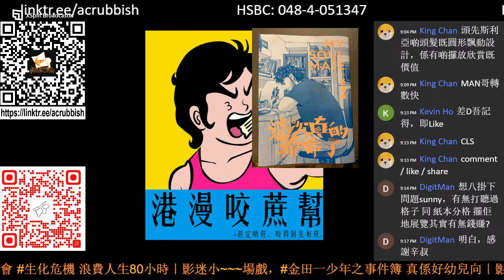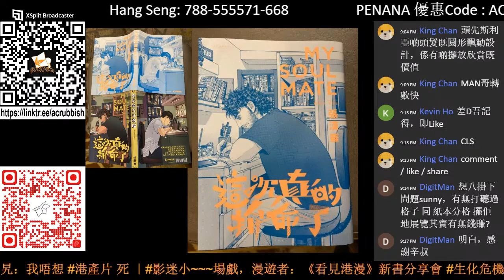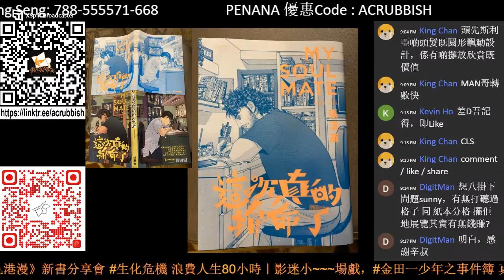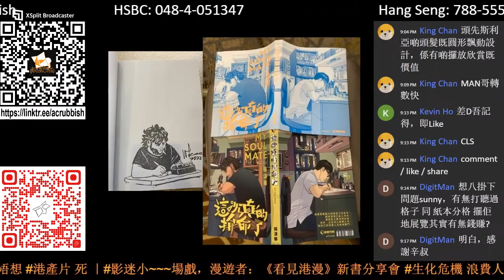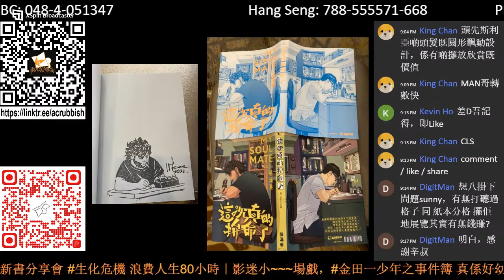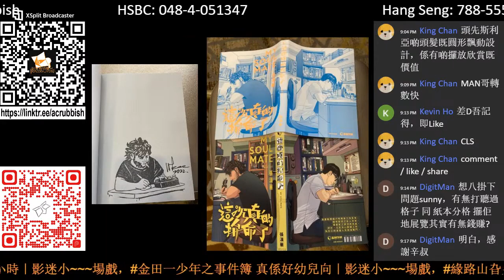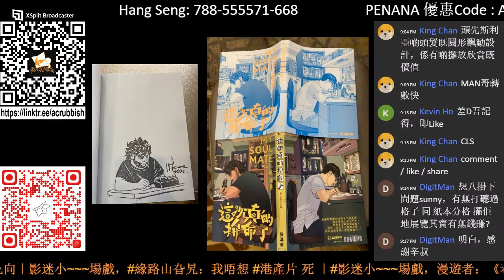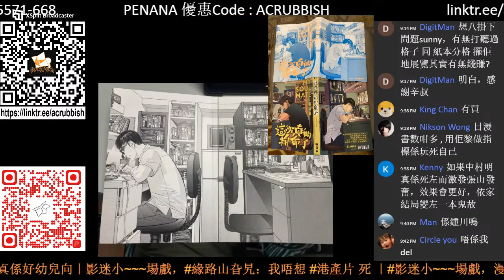這次真的拚命了 動廢大推, Mangor強推｜ 港漫咬蔗幫 第 729 集 Part 2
主持：Sunny、私敵、Man、Decade

支持動廢工作：動廢網上行乞計劃​
福有攸歸啊！！！！！！